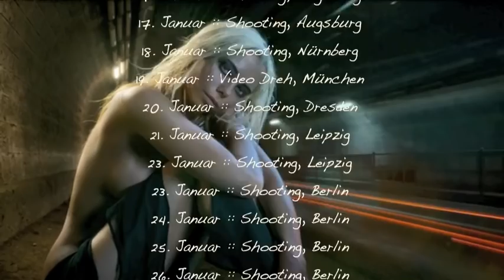VLOG1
erster und letzter vlog - nein ist nicht aktuell :)

DirrtyAngel

Skype: DirrtyAngel